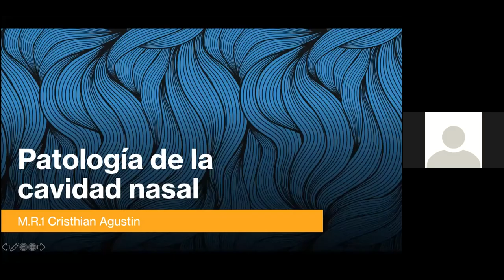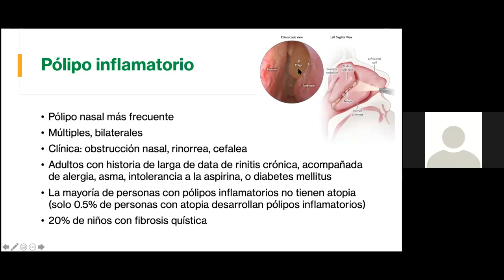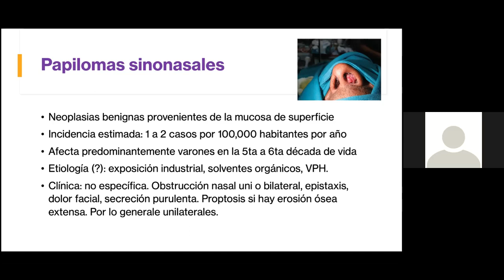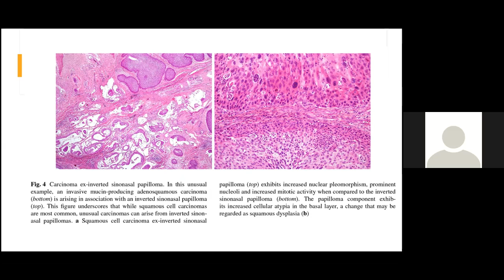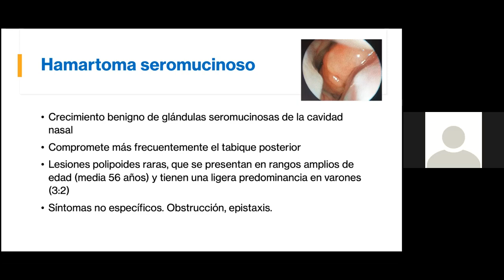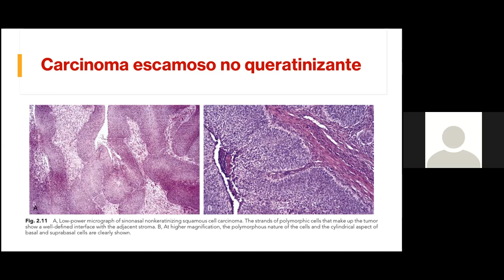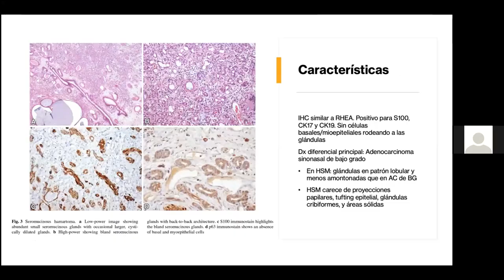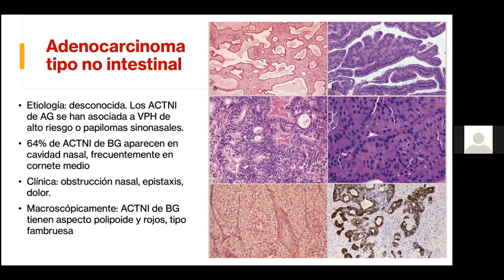POLIPOS NASOSINUSALES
Actividad academica virtual
MR Agustín